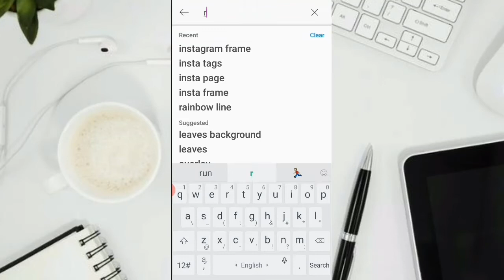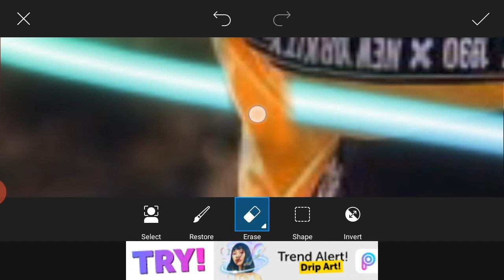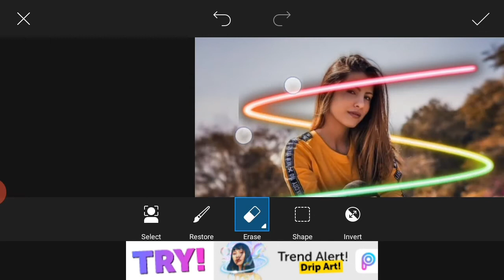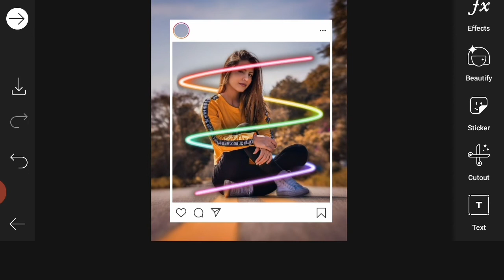Picsart Creative Instagram Photo Editing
Hey... everyone ! Here's a new VIDEO !!  Do us a favor and leave your review's in the comments section .

If you have any questions to ask you can ask me in the Comment box . (^_^)